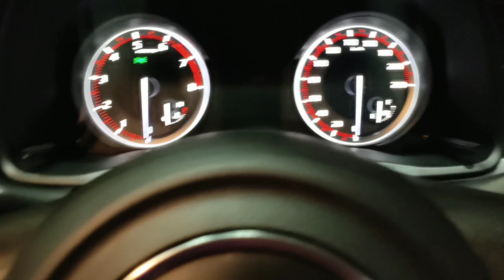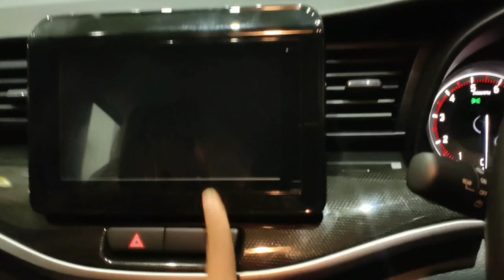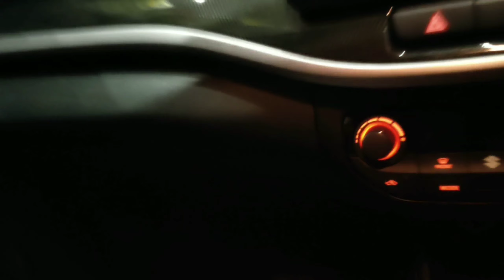Suzuki XL7 Zeta Mt Hitam 2020 Type Terendah Saja Sudah Mantab Mau ???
Pada Video kali ini Edy akan Mereview mobil XL7 Zeta Mt type terendah
Untuk Harga
XL7 Zeta Manual
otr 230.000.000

Enjoyy

Info Pemesanan bisa langsung hubungi
Edy Gunanda
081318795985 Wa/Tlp